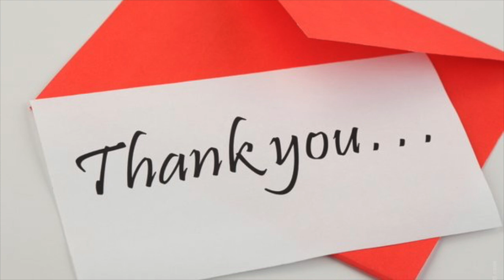OPHIUCHUS Dreams fullfill! U will regain stability💖WEEK 29🙏💫 WEEKLY READING JULY 13 19💫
OPHIUCHUS Dreames fullfil! U will regain stability💖WEEK 29🙏💫WEEKLY READING JULY 13 -19💫

Kathye